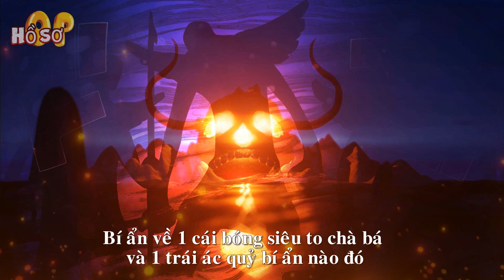[Update Spoiler OP 1037]. Danh tính cái bóng khổng lồ được tiết lộ! TAQ khiến chính phủ e sợ!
[Hồ sơ OP] - 2 chi tiết cực kì bí ẩn được đám quân chính phủ đang bao vây Wano cùng ngũ lão tinh nhắc tới, đó là bí ẩn về 1 cái bóng siêu to chà bá và 1 trái ác quỷ bí ẩn nào đó, theo thông tin spoil thì các lão tinh đã đổi tên trái ác quỷ đó để che giấu tên thật của nó khỏi thế giới.